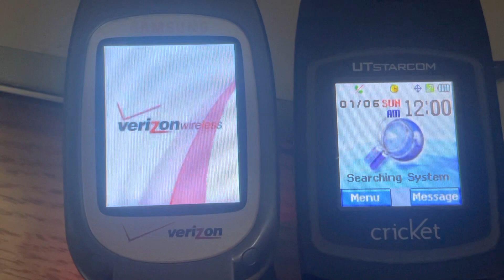Samsung SCH-A570 (Verizon) vs. UTStarcom CDM-7025 (Cricket Wireless) - Startup/Shutdown (Main LCD)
Requested by @XxDuolingotelevisionxx